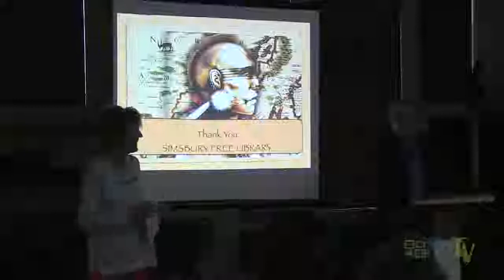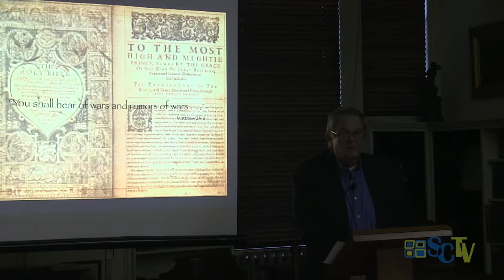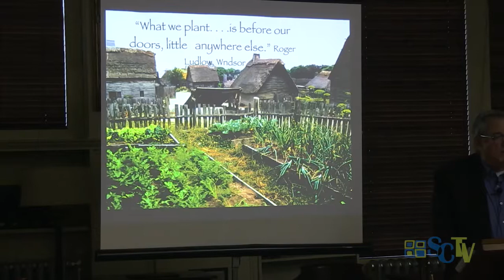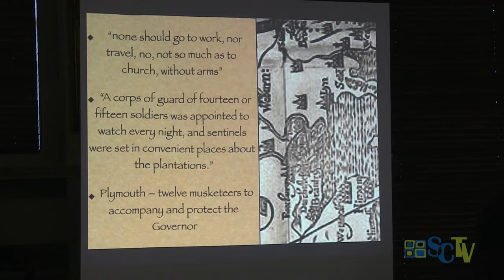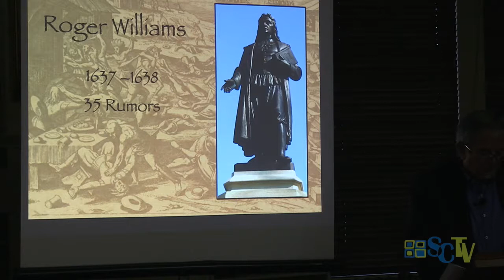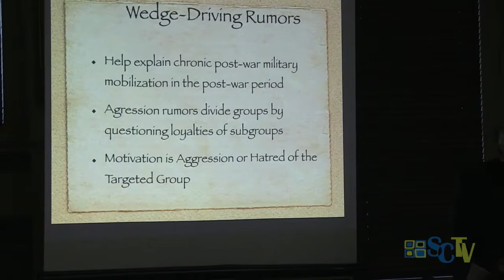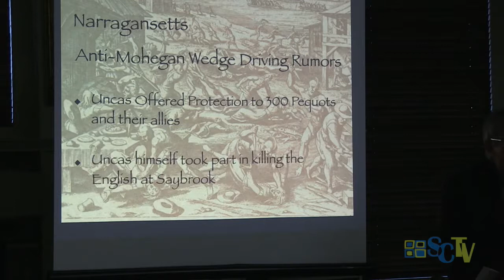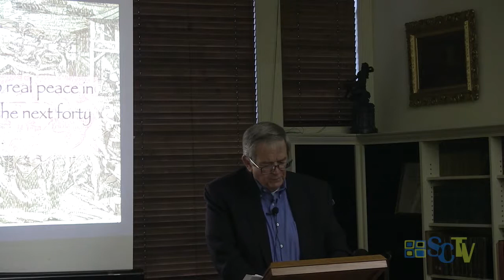Simsbury Free Library presents: The Cost of Battles Not Fought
Wars and Rumors of War in Early New England
speaker Walt Woodward, Ph.D, State Historian